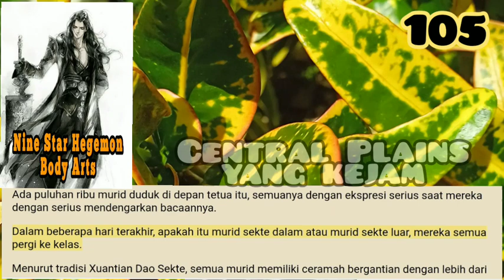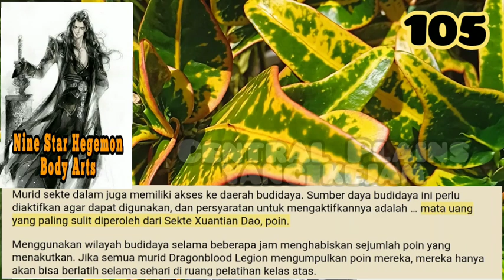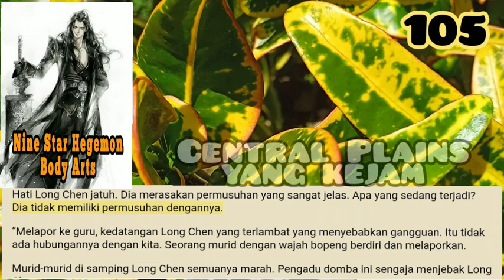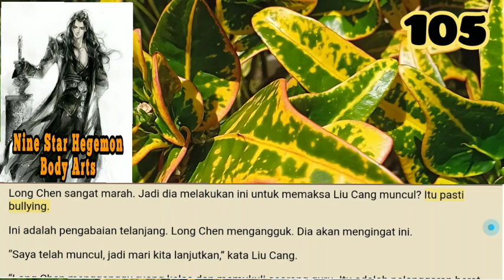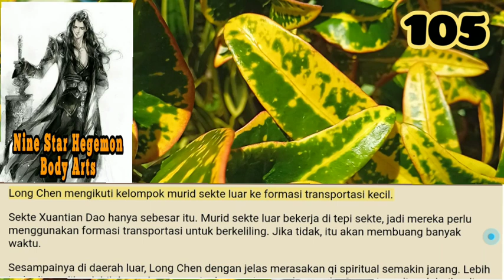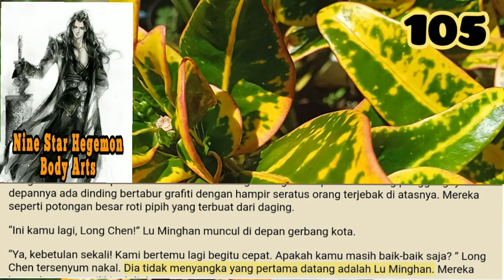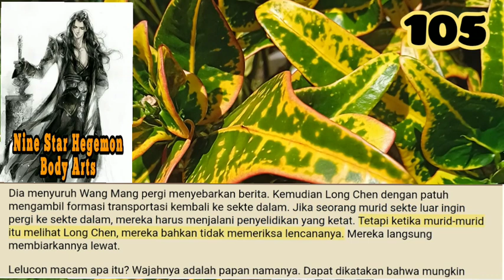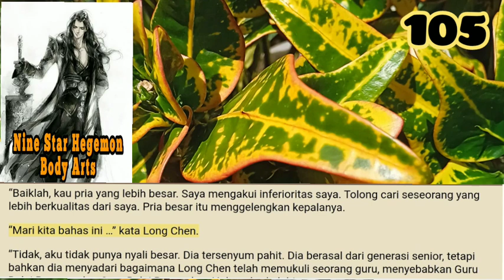Central Plain Yang Kejam, NSHBA 105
Jumlah murid baru di Sekte Xuantian Dao berjumlah jutaan. Namun, mayoritas bukanlah murid tempur.
Uji coba sekte dalam yang Long Chen dan yang lainnya telah lalui adalah menjadi murid tempur utama. Kelompok mereka dipandang sebagai kelompok paling penting oleh Sekte Xuantian Dao.

storian gallery